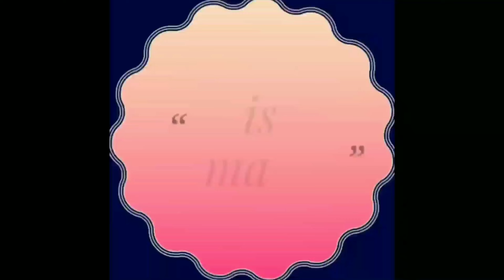Sanfe Deep Purifying Nose Strip Review & Demo | How to Remove Blackheads & Whiteheads |MissRimaTv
Sanfe Deep Purifying Nose Strip Review & Demo | How to Remove Blackheads & Whiteheads from Nose and Face | MissRimaTv

" Miss RimaTv "   It's my pleasure and I'm very glad you're here💞 in this video I shared my honest Review or opinion about Sanfe Deep Purifying Nose Strip and Demo..
I hope you are enjoying this video and this video is beneficial for you!

🛒 Purchase link 👇
Sanfe Deep Purifying Nose Strips for Women  with Fuji Green Tea & Witch Hazel extracts Removes Whiteheads  Blackheads and cleanses pores
Sanfe Oil Controlling Nose Strips for Instant Blackhead Removal

So I hope this video will be helpful for you all☺
I would Love to hear you💕
      LOTS OF LOVE
         Take Care
           bye bye
           (C❤U)
             soon

Copy right :-
Everything you see and find out on my channel is & was created by me(Rima Sen). So please Do Not use any photos and content without asking my permission.